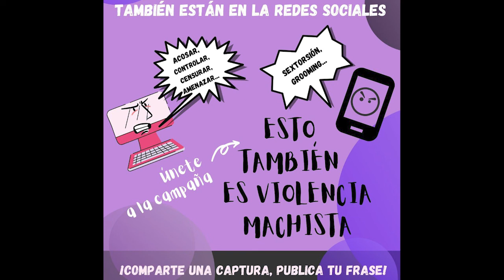Esto También es Violencia Machista - 25N día internacional contra las violencias Machistas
Desde el grupo motor contra las violencias machistas de San Blas-Canillejas, presentamos el video: "ESTO TAMBIÉN ES VIOLENCIA MACHISTA".

- El grupo socioeducativo La Rueca,
- El Espacio de Igualdad Lucía Sánchez Saornil
- La Asociación Achalay

¿QUIERES ESCUCHAR LO QUE NOS HAN CONTADO?

Y RECUERDA: protege tu información personal. Muestra solo lo que realmente quieras mostrar. Configura a tu gusto las opciones de privacidad. Sube las imágenes y escribe lo que desees en internet, pero asegúrate antes que no moleste a nadie (pide permiso). No contestes a las provocaciones, evita los conflictos. Si algo te molesta desconecta. No compartas tus claves. Si estas viviendo una violencia compártelo y denuncia.